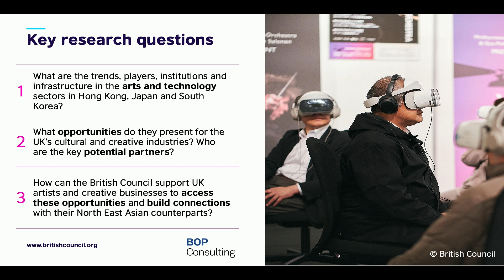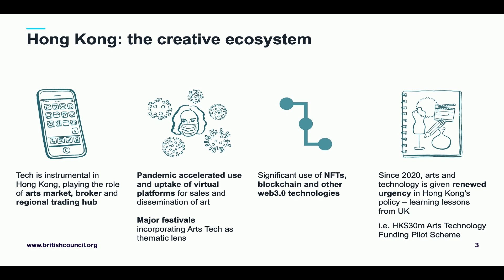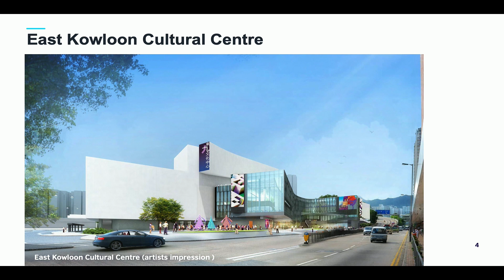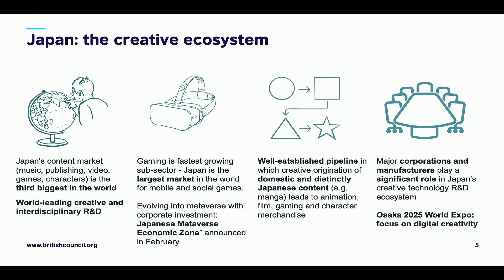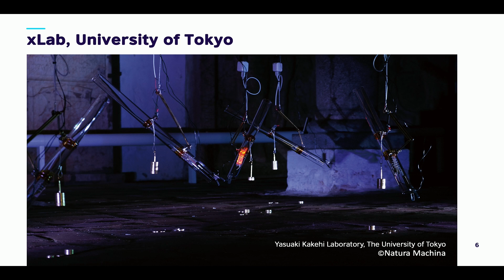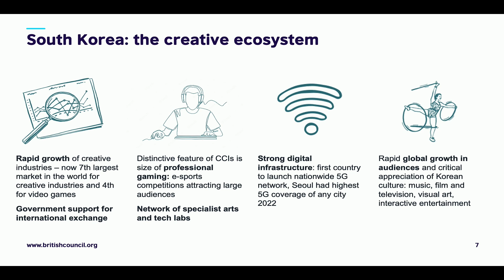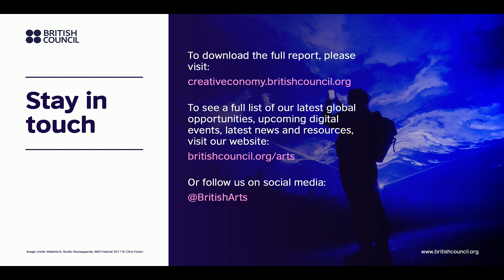Mapping Arts & Technology: Hong Kong, Japan & S.Korea - BEYOND 2023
Hong Kong, Japan and South Korea are home to rich, diverse and dynamic arts and technology ecosystems. In all three, digital innovation in the arts is becoming a government policy priority, leading to new programmes, infrastructure and R&D. Launching at BEYOND 2023, this report from the British Council explores the 'Arts & Technology' landscape of each place, and the potential for future partnerships and exchange.

Speakers:
Manami Yuasa, Regional Arts Director, East Asia - British Council

BEYOND 2023 took place 21-22nd November 2023 live from London, thanks to the support of UK Research & Innovation, Arts & Humanities Research Council, CRAIC Loughborough London, CoSTAR and all of our partners.